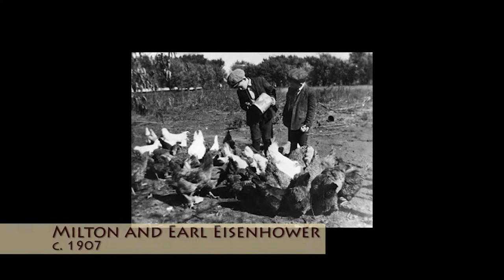Dwight D. Eisenhower (1890-1969)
Dwight D. Eisenhower grew up in Abilene, Kansas. He served in the U.S. Army during both World Wars, and then became President. Learn about his life and enjoy one of his campaign ads in this six-minute video.